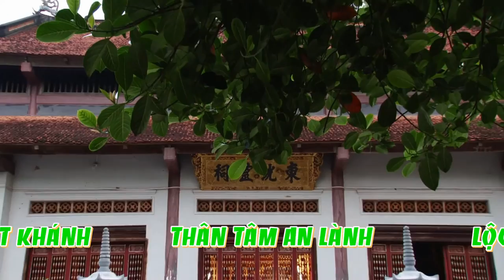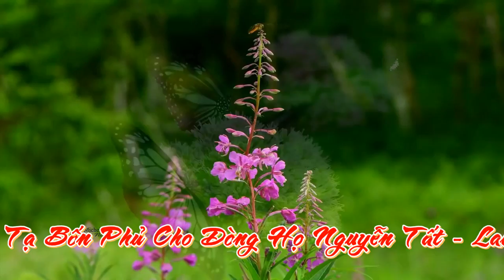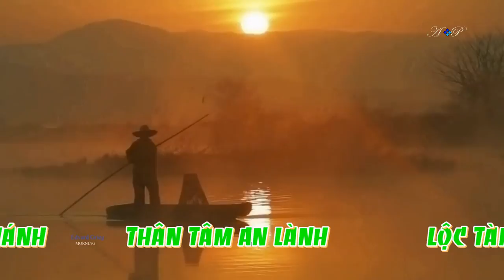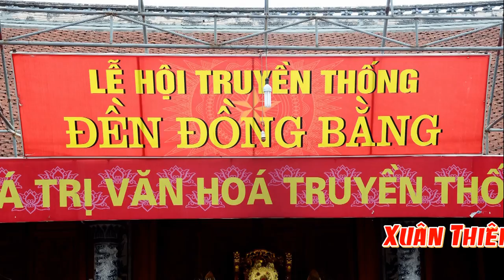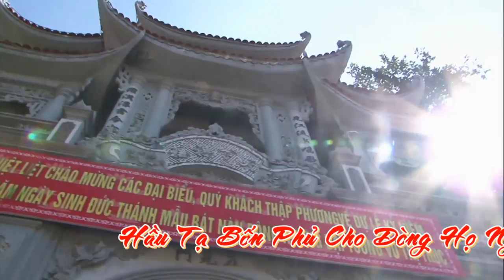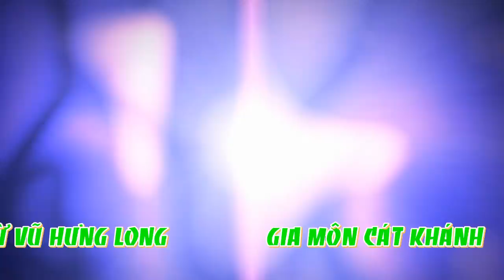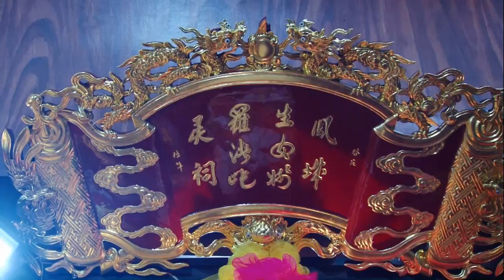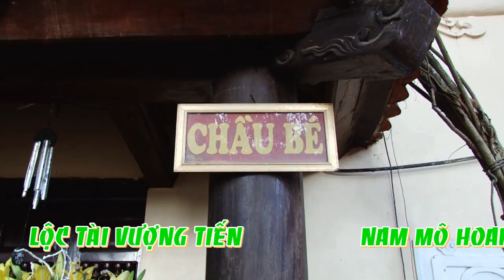Cô Đồng Cực Kỳ Hát Văn Hầu Đồng Tại Đền Đoan - Ninh Giang Hải Dương HD 3